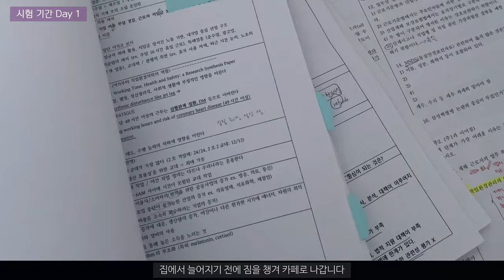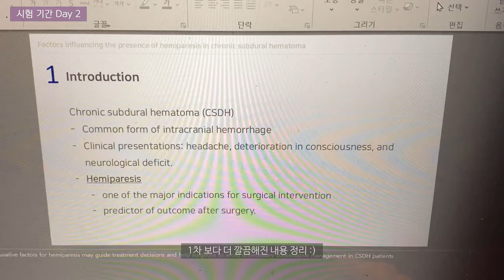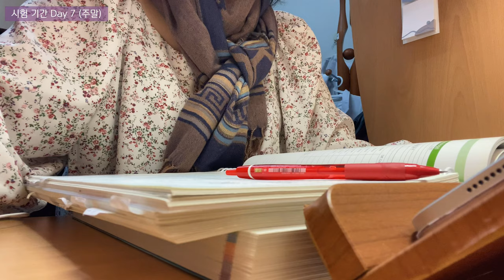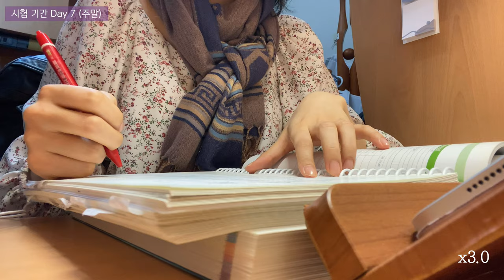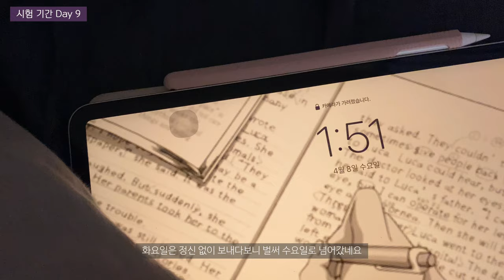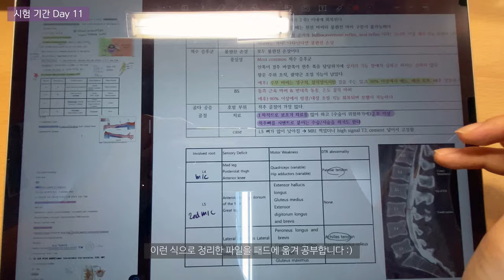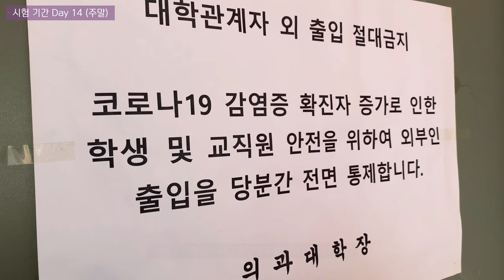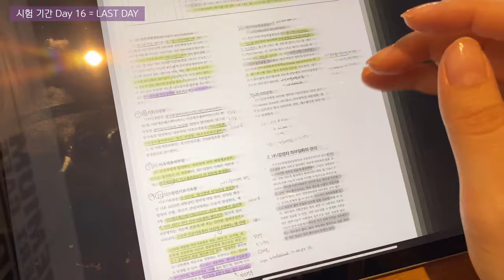#7. 의대 최악 11과목 시험 몰아치기ㅣPPT 만장 요약하기 | 의대생 브이로그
벚꽃과 함께 시작하고 벚꽃과 함께 끝나는 중간고사입니다
이번 벚꽃은 (나이가 들어서 그런지) 훨씬 풍성해보였는데
시험이 끝나니 꽃이 다 져서 너무 안타까웠어요..ㅠ
하지만, 아직 다른 꽃들도 피어 있으니 이를 위안 삼고 이제 좀 자유로운, 여유로운, 얼마 안 남은 대학 생활을 즐기려 합니다 :)

제가 원래 정말 의대 실습을 좋아하는데 시험 기간에는 시험 공부를 더 우선시해야하니 힘들었던 적이 많았는데 이젠, 실습을 full로 누리는 PK로 돌아가겠습니다

모두 건강하신가요? 코로나도 이제 많이 잠잠해지고 있는데 모두 조심하면서 봄을 맘껏 누리도록 해요!